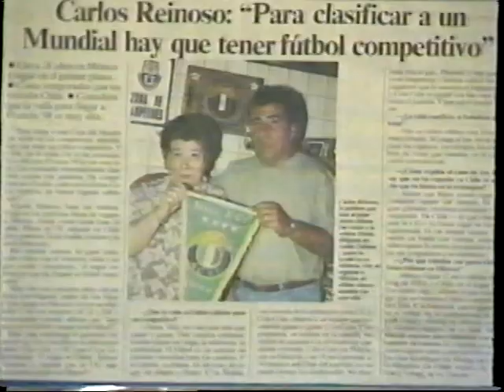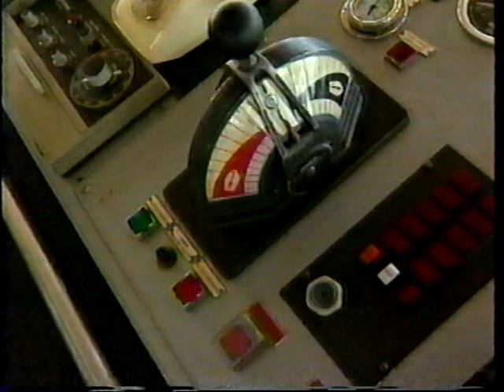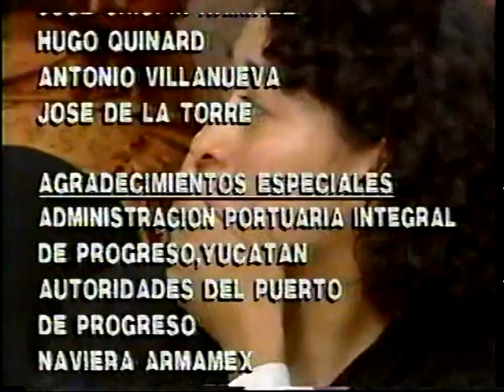Se Vale Soñar TV AZTECA 1997